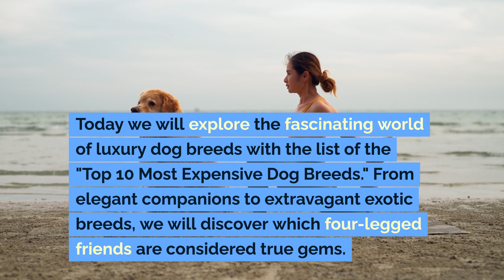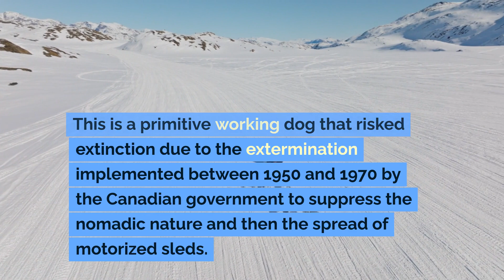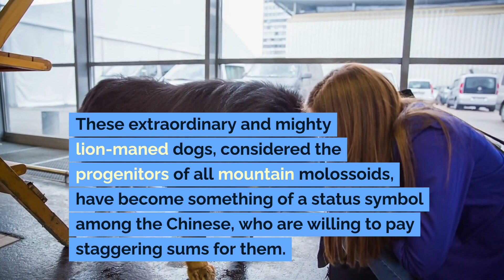Top 10 Most Expensive Dog Breeds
Today we will explore the fascinating world of luxury dog ​​breeds with the list of "Top 10 Most Expensive Dog Breeds". From elegant companions to extravagant exotic breeds, we will discover which four-legged friends are considered real gems. Now, let's begin this exclusive dog review!